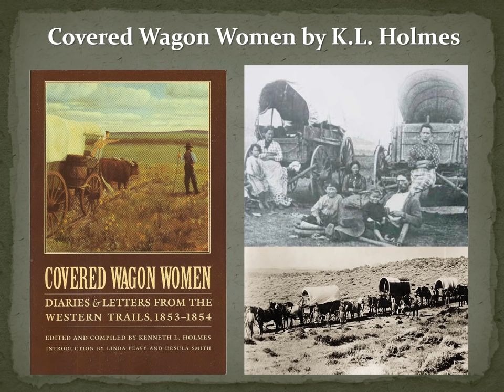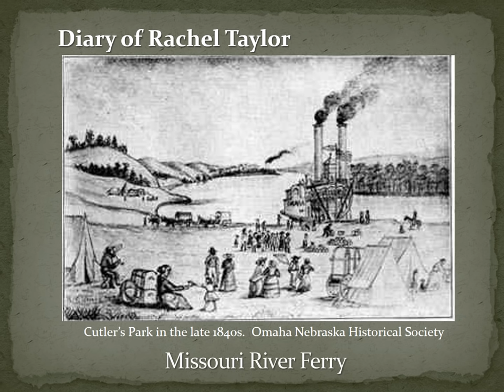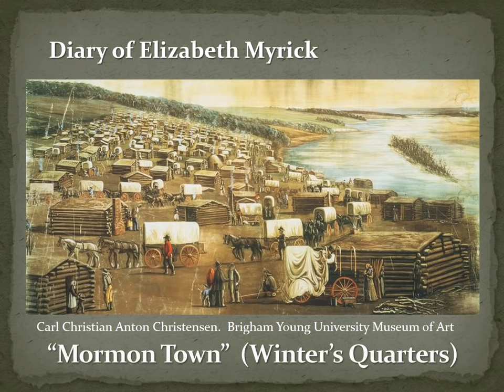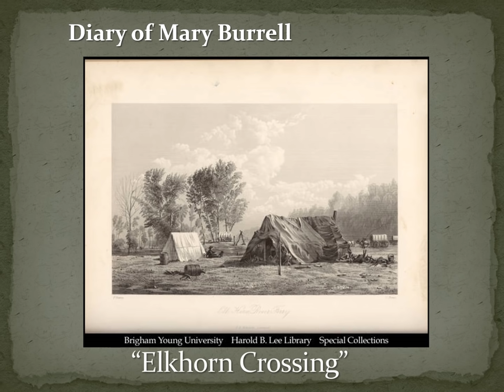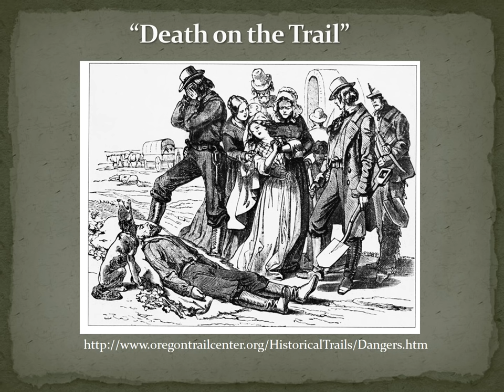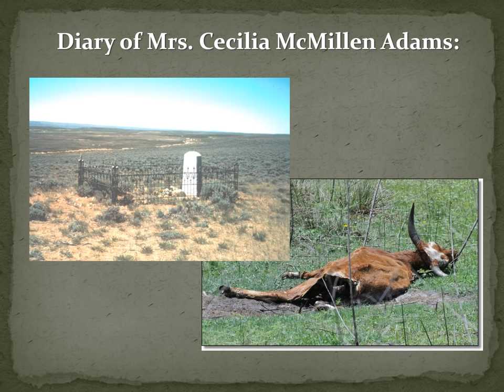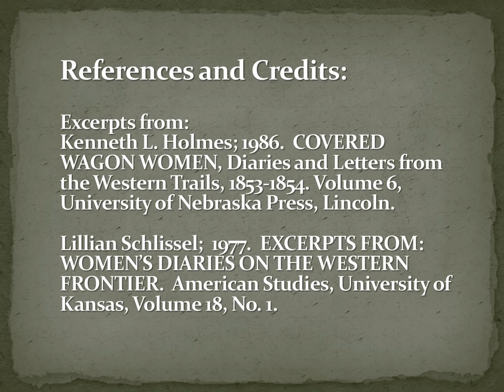Diary Excerpts Of Pioneer Women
Diary excerpts of pioneer women is a presentation that tells what traveling on the Mormon Trail between the Missouri and Elkhorn Rivers in the 1850s was really like in the pioneers own words.  It was a journey of hope, struggle and sacrifice.